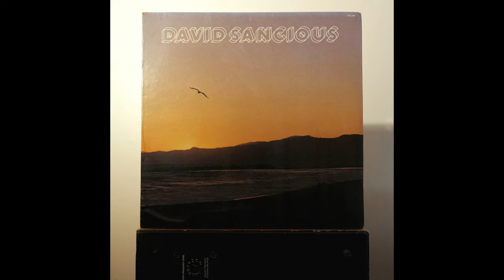David Sancious - David Sancious (1976)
A1  I Told My Heart
A2  The Man
A3  Dixie
A4  Dream 9
B1  Now I'm Waiting
B2  About You
B3  I Was Having A Dream
B4  Still Blue

Cover Photo by Joe Smith

Distributed By – Roxbury Records Corp.
Recorded At – Alpha Audio
Published By – Bronwood Music

Engineer – Nick Colleran
Producer – Nick Colleran